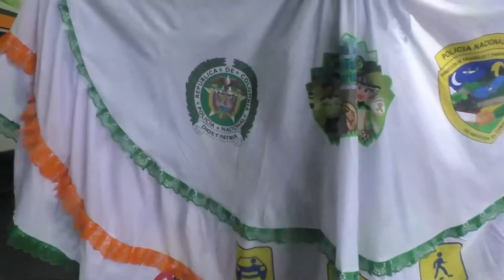EN EL FESTIVAL VALLENATO INTENSIFICARÁN DESPLIEGUE POLICIAL